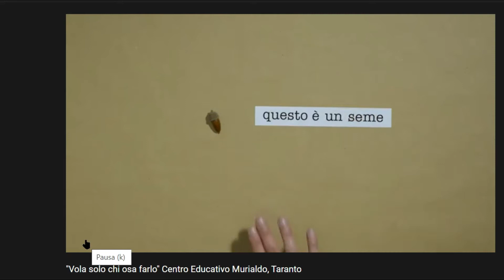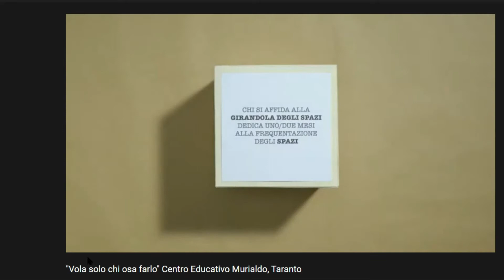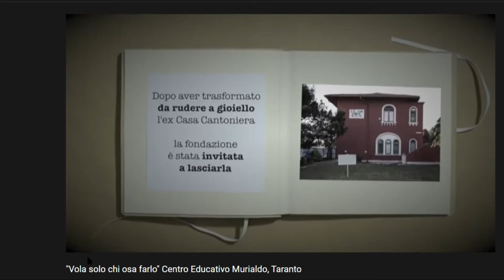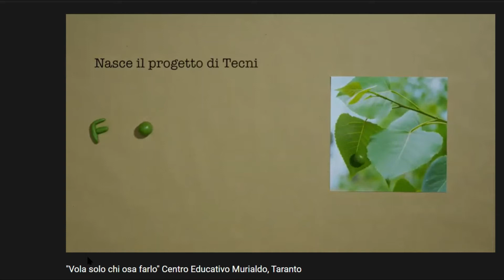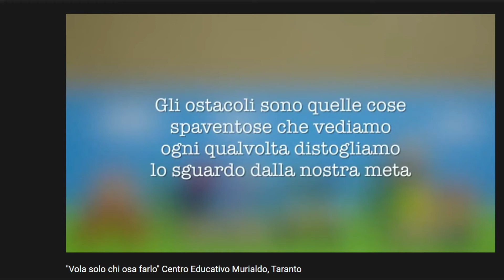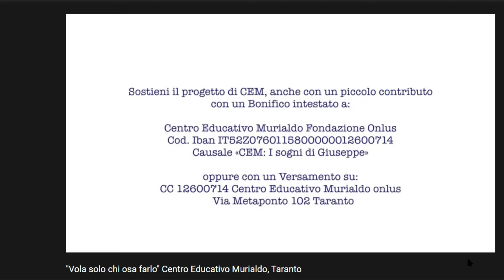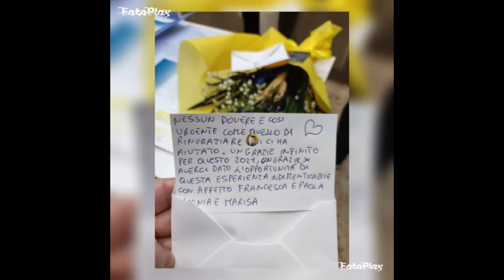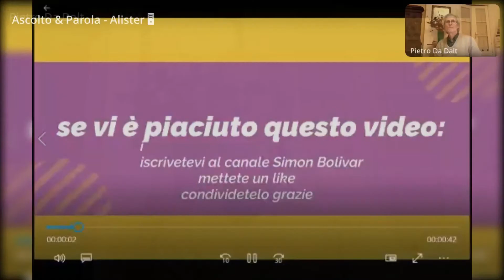171-Padre Nicola Preziuso, dott.sa Angela Gentile, arch.Pietro Dadalt espressione di volontariato.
l'architetto Pietro Dadalt in questo video illustra la bellezza del mondo del volontariato portando alla ribalta l'esempio del C.E.M., Centro Educazione Murialdo, realtà impegnata nel sociale e tarantina di nascita.
Questo centro offre con successo e determinazione il supporto a quelle persone che la Vita le a poste in un percorso in salita.
I volontari del centro sono diversi, ma simbolicamente si ringrazia, per tutti, Padre Nicola Preziuso, la dott.sa Angela Gentile.
 Telegram - Chat voce -Radio-Ascolto & Parola-Alister